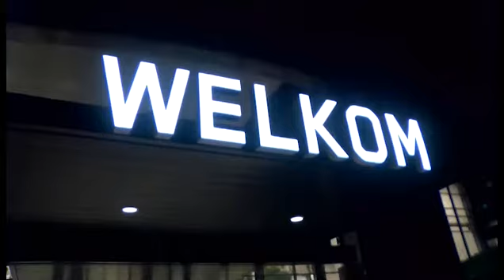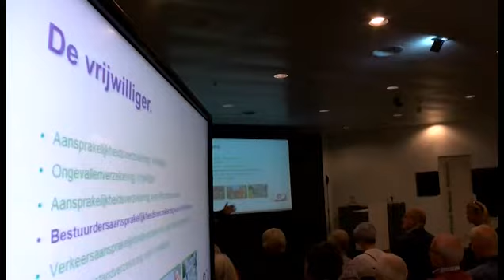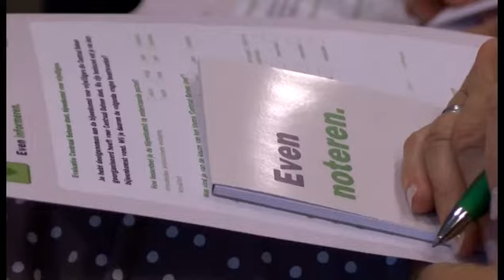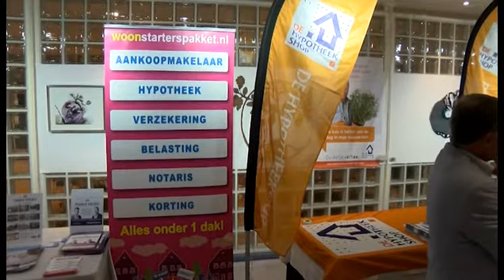Nieuws en weer vrijdag 02102015